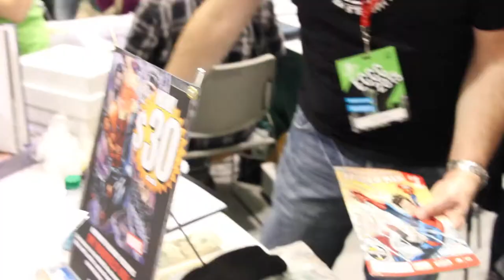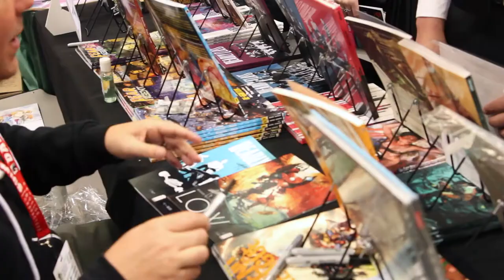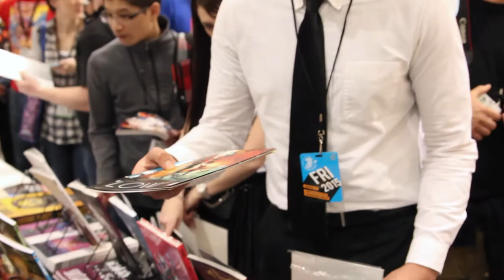Vlog #1 | Emerald City Comicon 2015